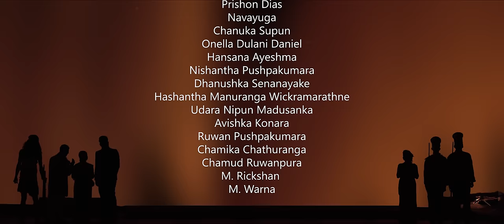Me Rata Mage Rata | මේ රට මගෙ රට | BY FTT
Directed by : Adeesha
Produced by : Anuradha Sigera
Music Compose & Singing : Dileepa Liyanage ( Lee )
Director of Photography : Kosala Hasitha Subasinghe

Editor, Assistant Director , Sound Designer : Pathum D. Wickramasinghe
Colorist : Lahiru Madushanka
Visual Effects : Shehan Bopearachchi

Assistant Director : Sanjana Hirushan
Art Department : Ganidu Dinesh Wijayabandara | Joshuwa Heby
Production Manager : Udaya Madusith
Makeup Artist  : Ronald Rodne Vantuwest
Makeup Assistant : Ubaya Dissanayake

Production Crew : Chalana Kanishka , Rishitha Menuka , Sadev Mithsen  , Pran Viduranga ,Yohan Wanasinghe, Maneesha Prasadi , Maneesha Nilumina, Mithun Sigera ,Udara Niapun Madusanka , Pasan Avishka ,
Costume : Prabodha Iroshani ,Chanuka Supun

Harmony Singing : Sathya Darshani
Crew Coordinators : Hasindu Jayarathne, Sanju Kaushalya Wijerathna
Still Photography : Isuru Withanage , Sashika Milantha , Azeem Gulam